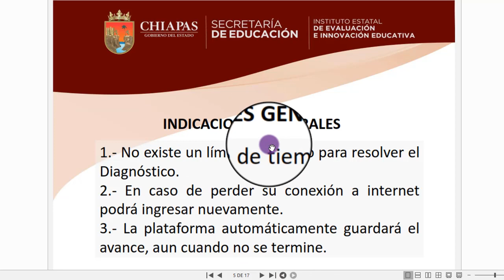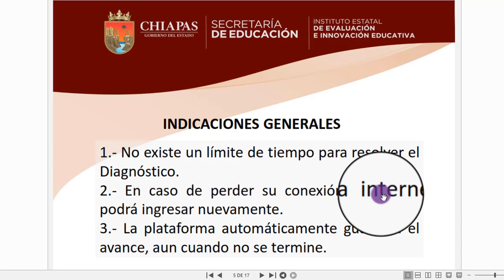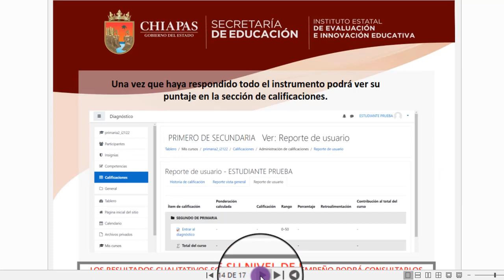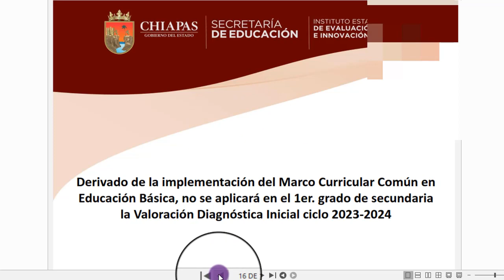Valoración diagnóstica en línea Secundaria INEVAL 23 24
Enlace para consultar resultados.